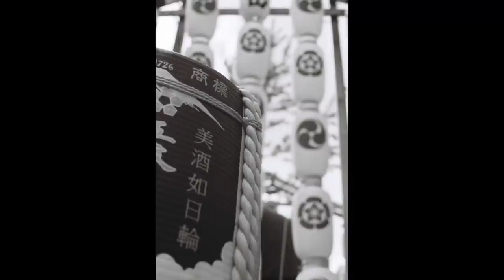【フイルムカメラ】ニコンF3と激しくトップ争いした、キャノン最後のMFフラッグシップカメラ、キャノンNew F1を解説致します😊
1980年代に代表されるカメラの1つ。キャノンNew F1はどんなカメラだったのか。ニコンF3との違いは何なのか。どちらが優れているのか。興味は尽きないことだと思います。

今回は、私が長年使い込んだキヤノンNew F1について、詳しく解説してみようと思います。